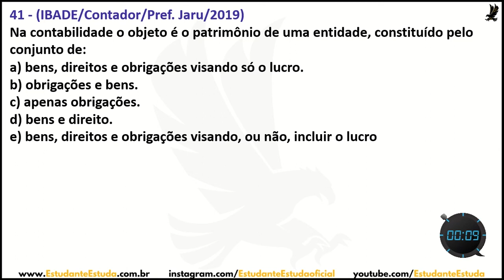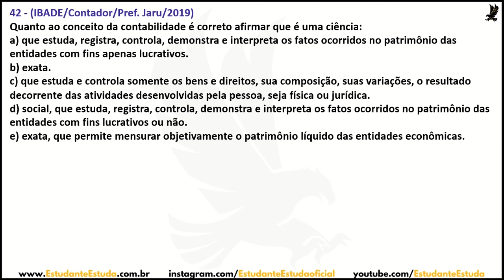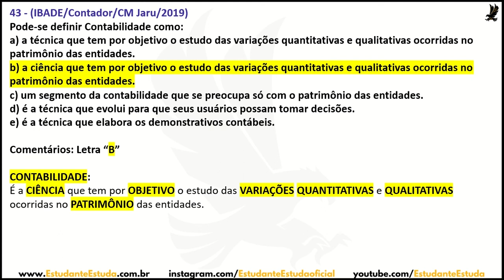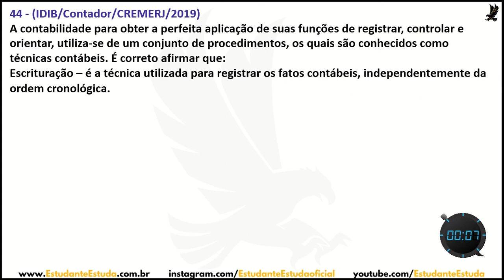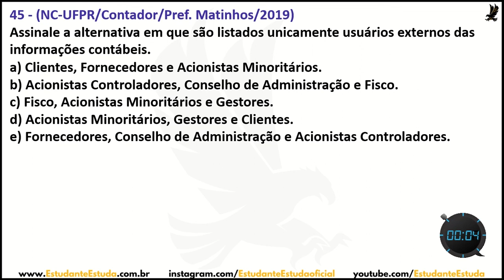#09 - CONTABILIDADE PARA CONCURSOS PÚBLICOS - 5 QUESTÕES - 2022